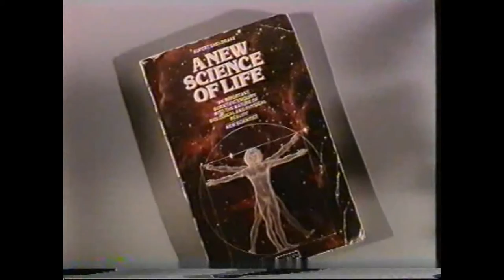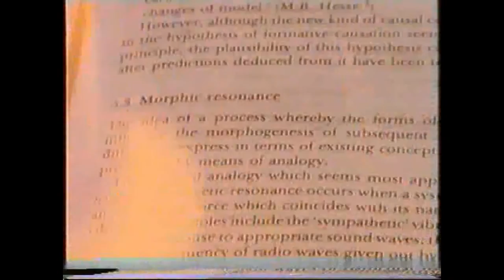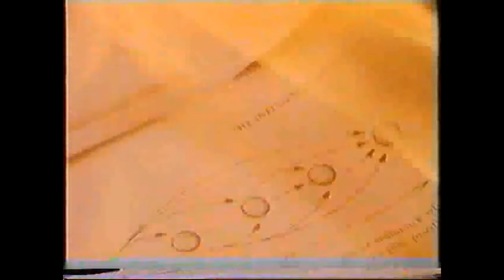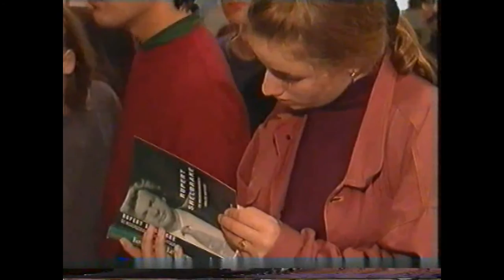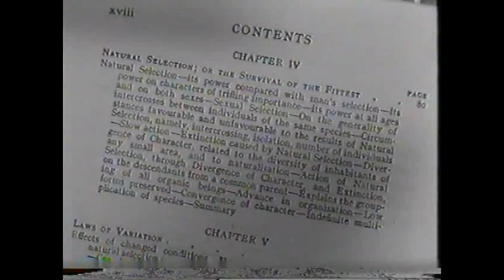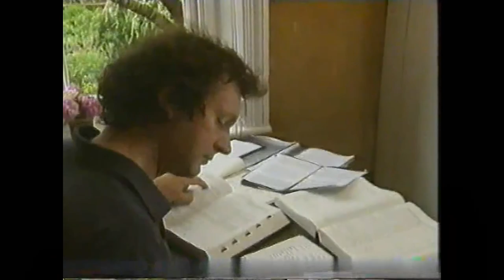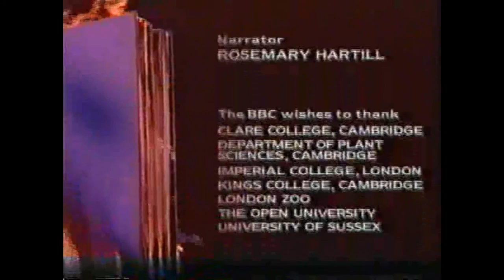Rupert Sheldrake, Heretic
HIGHLIGHTS of a television portrait of the celebrated renegade plant physiologist. The film was made in 1993/4, shortly before this towering figure in the world of ‘alternative’ science embarked on a highly productive new phase in his scientific career, with pioneering experiments in consciousness research (demonstrating psychic communication between animals and people), and a clutch of books questioning the supremacy of the current scientific method.
Interestingly, Sheldrake’s career-long insistence that the main driver of Evolution is the " Inheritance of Acquired Characteristics" – a theory 99.9% of experts condemned as utter heresy – was  vindicated in the early 2000s with the discovery of epigenetics.